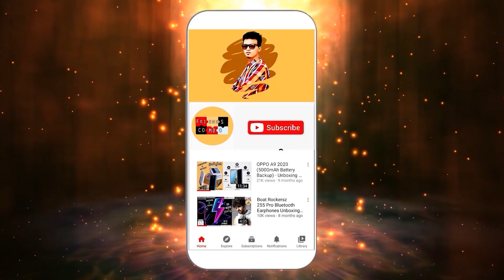Hercules Top Gear S27 R1 27.5 T Mountain Cycle 21 Gear Matte Black Unboxing & Review in Tamil Part-2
☝For More Videos Check it Out this Link